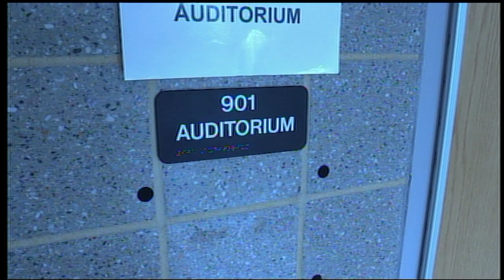BASH-TV News: 10-18-21